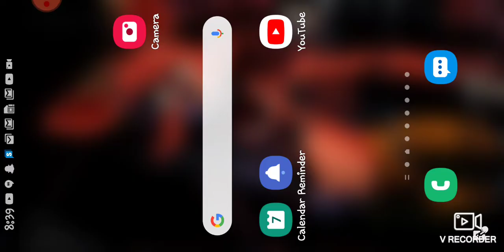playing Five Nights At Freddy's 1 (BONNIE JUMP SCARED ME)